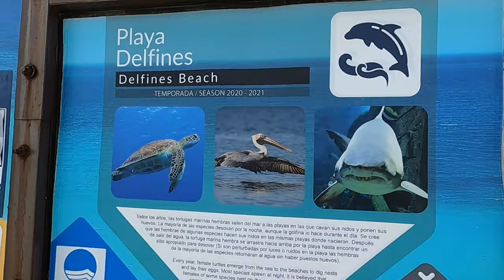🏝코로나 이후 칸쿤의 현재 모습/ 세계에서 손꼽힐 바다 뷰💗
안녕하세요. 멕시코에 사는 리제맘이예요.
현재 칸쿤의 상황을 담아봤어요.
이곳은 칸쿤의 랜드마크가 있는 곳, 돌고래 바다 입니다. (장소이름 Playa Delfines)

아래는 칸쿤 공항의 기사 내용 입니당.